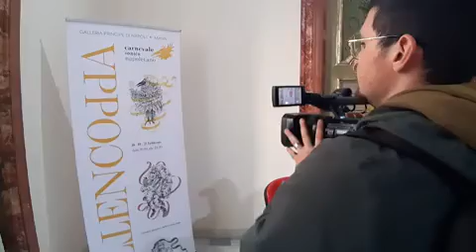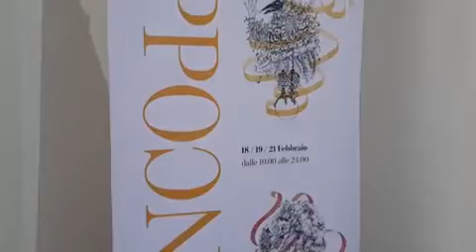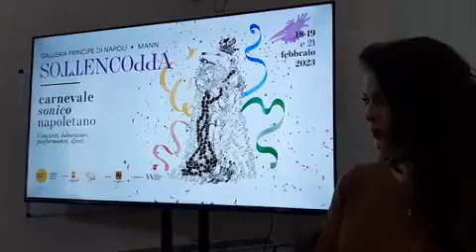Ecco Sottencoppà, il Carnevale napoletano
Un «carnevale sonico» che coinvolge ordini e consuetudini, liberando così il riso beffardo delle maschere, interpretate, in questo caso, dalle avanguardie musicali o da strabilianti strumenti del folklore.

Nel progetto grande spazio è riservato ai bambini con proposte innovative dedicate all’infanzia, come le sculture sonore di Rie Nakajima e i laboratori immaginifici di Francesco Cavaliere e della curatrice Diana Lola Posani.

Nel weekend del 18 e 19, nelle due location individuate, galleria Principe e Mann, si alterneranno gli appuntamenti in cartellone con interpreti internazionali come Matthias Loibner, Mohammad Reza Mortazavi, Marina Herlop; CatuDiosis, Mc Yallah e FuluMiziki, attivisti e artisti del collettivo panafricano NyegeNyege; musicisti italiani come Heith e Davide Ambrogio e i partenopei Specchiopaura, La Niña e Altea

Infine, nel giorno del martedì grasso, il 21 febbraio, alle ore 17.30 «La caracca marching band» si esibirà in una parata di musica e colori tra le strade e le piazze del centro storico della città.

Video Newfotosud, Renato Esposito